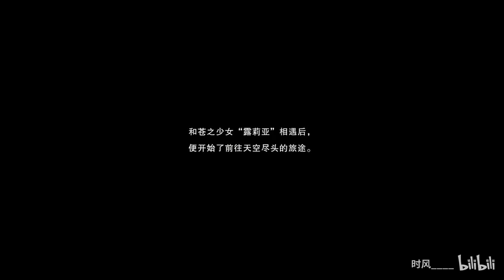【时风】单纯记录游玩体验，内含和朋友挂着语音聊天，碧蓝幻想游玩体验#1